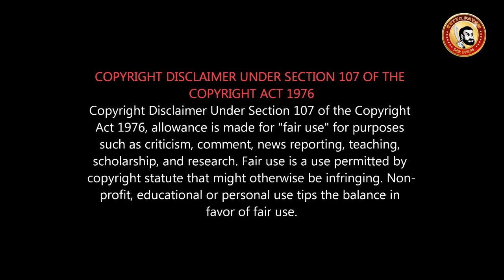Angry Birds 2 Tamil Review | Komali Review | Once Upon a Time in Hollywood Tamil Review பண்ணனுமா?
Quentin Tarantino படம்னா ஏன்டா புரிஞ்சமாதிரி நடிக்கிறிங்க...
Once Upon a Time in Hollywood Tamil Troll Review for கிறுக்கு புடிச்ச CRAZY Tamil audience...
Angry Birds 2 Tamil Movie REVIEW (தமிழ்) - 'தி ஆங்ரி பேர்ட்ஸ் மூவி 2 '